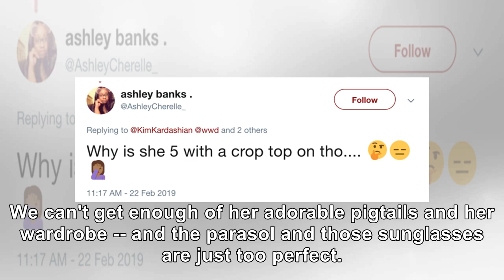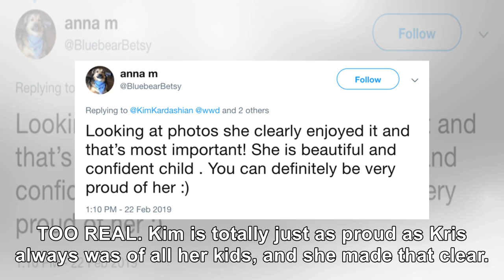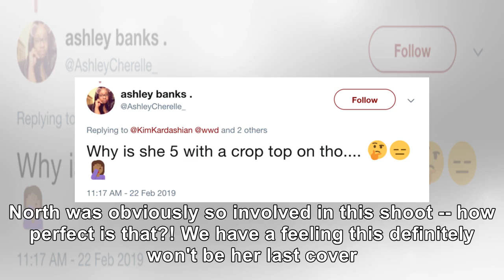North West Makes Her Magazine Cover Debut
Kim showed off the pics like any proud mom would, and her excitement practically came through the sc...